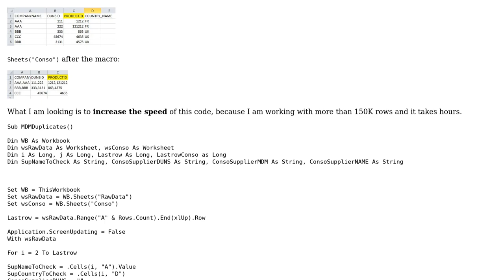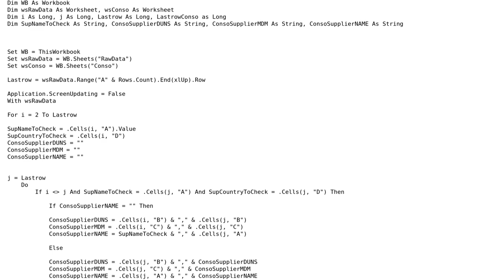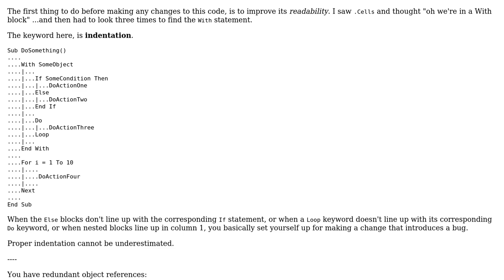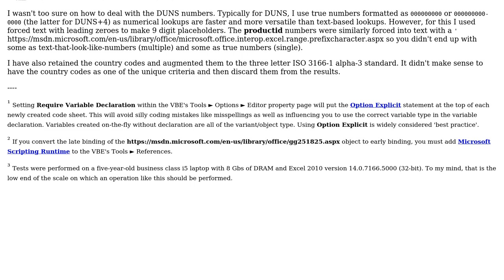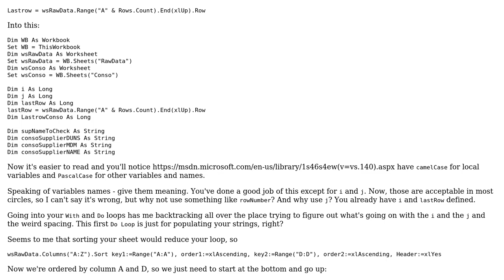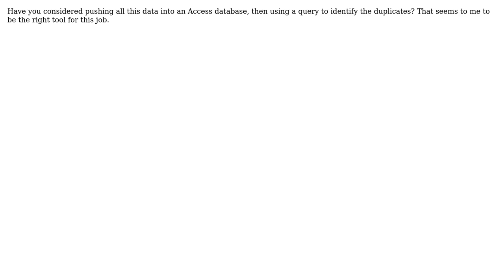Code Review: Find Duplicate with 2 criteria (4 Solutions!!)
Code Review: Find Duplicate with 2 criteria

With thanks & praise to God, and with thanks to the many people who have made this project possible! | Content (except music & images) licensed under CC BY-SA | Music | Images & others | With thanks to user Zac user Raystafarian user Mathieu Guindon user manu and the Stack Exchange Network Trademarks are property of their respective owners. You are responsible for your own actions.